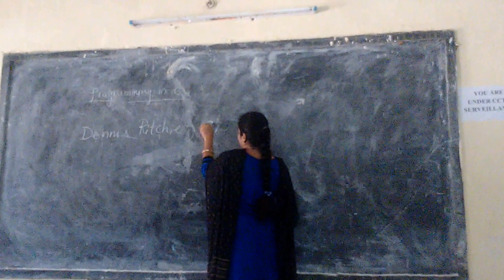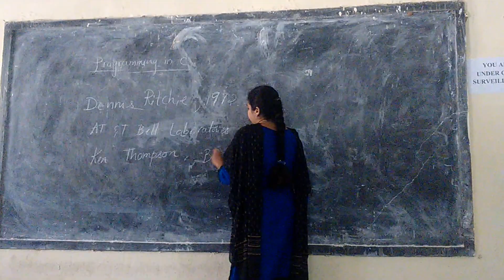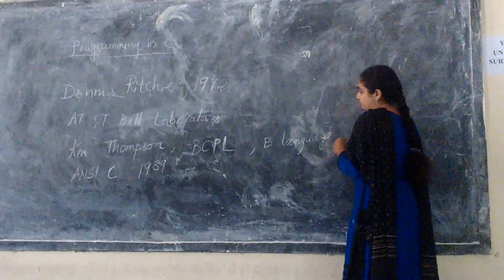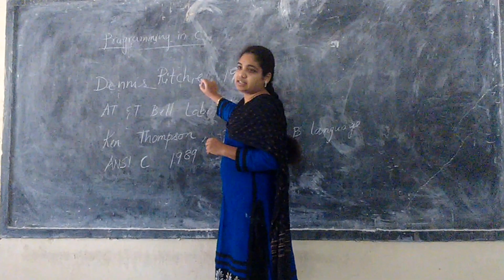AEI-404-Introduction to C Programming